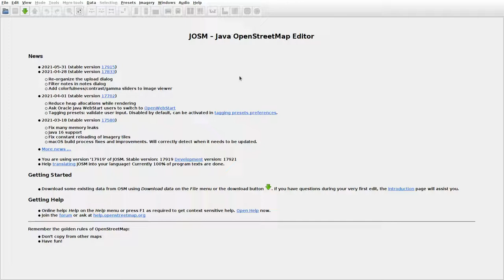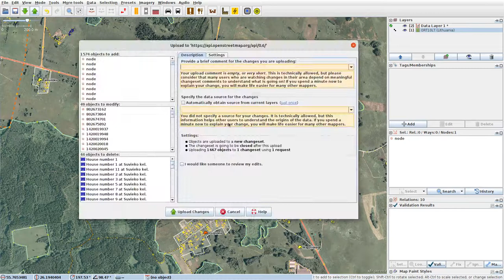JOSMrec0773 2021 06 21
Lithuania. Čepuliškiai, Medeikiškis, Vosyliškis. Tracing buildings (mainly) in JOSM for openstreetmap.